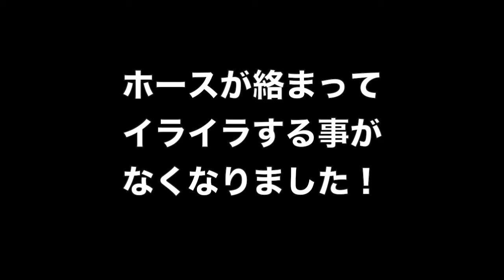【ホースが絡みにくい】便利なタカギ自動巻式ホースリールオーロラエックス2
掃除機のコードみたいにスルスルっとホースが収納できる便利なホースリールです。

その他オススメの関連動画

◆【踏むだけで簡単巻き取り】Ｇオート 足踏み自動巻き取り機能付きホースリール

◆【洗車グッズ♪】＼伸びる・軽い・絡まらない／伸縮ホース |株式会社シェアスタイル

BGM引用元
サイト名：フリーBGM・音楽素材MusMus

★自己紹介
初めまして！　ズボラーマスクと申します。便利グッズやおもしろグッズ、「これいいな」って思う商品を見つける事が大好きで会社を辞めてブログを始めました。
顔をお見せするのは恥ずかしいので覆面をしていますが、決して怪しいものではございません(^_^;)フツーのオッサンなので気軽にメッセージやコメントくださいね。

ブログ随時更新中！
◆便利グッズ大好き！ ズボラーマスクの使えるモノ探し

Like a vacuum cleaner cord Innovation Surusuru It is a convenient hose reel hose can be stored.

BGM cited source
Site Name: free BGM · music material MusMus

★ self-introduction
How do you do! My name is Zubora mask. Convenience goods and interesting goods, and began a blog to quit the company and love to find products that I think I "This is called Na".
While it is to show you the face you have the embarrassing because undercover, there is not in any way suspicious ones (^ _ ^;) but please feel free to message or comment because it is old man of Futsu.

Blog updated from time to time!
◆ convenience goods love! Looking mono use of Zubora mask